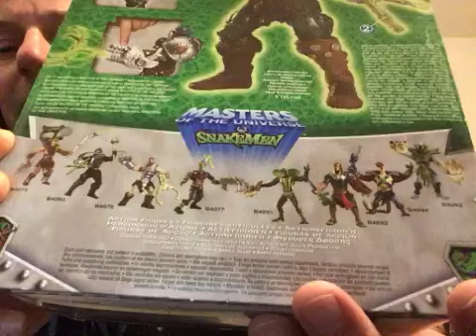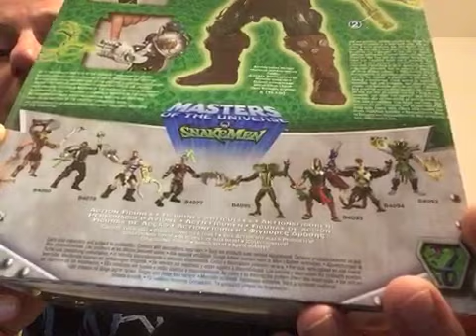518 - Seltene Variante / Fehlproduktion Serpent Man Man-at-Arms - Masters of the Universe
Der Kreis auf der Handfläche ist nicht silbern bemalt worden. Ist durch diesen Fehler die Figur eine Seltenheit bzw. seltene Variante oder gab es den Fehler bei mehreren Figuren ?